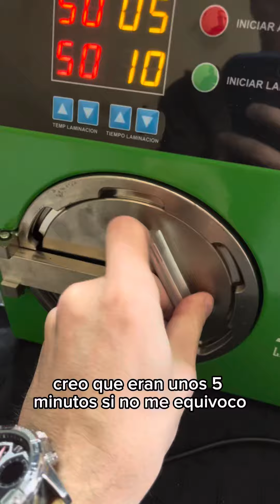Glass Samsung a12